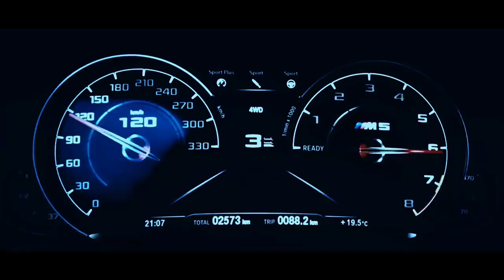Nurkan Pazar - Act Right (Original Mix)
📢 Yaptığınız çalışmaları bize mail olarak gönderebilirsiniz. 📢

Nurkan Pazar

🎦 : Video download link 👇 ( Video indirme linki )

📼 : Audio download link 👇 ( Ses indirme linki )

🤔 : How do i pass the link 👇 ( Linki nasıl geçerim )

- Bu kanaldaki herhangi bir içeriği kaldırmak isteyen, (Sanatçı veya dağıtımcı şirket), olursa lütfen bana kişisel bir mesaj gönderin içeriğinizi 48 saat içinde kaldırılacaktır.

® 2020 ESE Music ✓

✨ Keyifli dinlemeler.. 🎧🎶